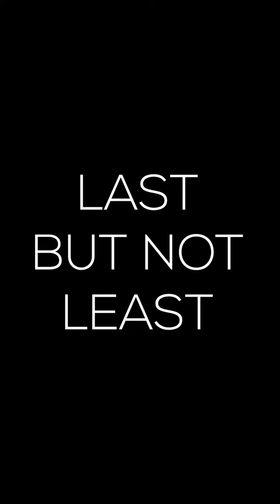Things Every Sim Racer Has Done in Monza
My Equipment and Sim Rig:
🔴 Sim Racing Gloves
🔴 Triple Monitor Stand
🔴 Keyboard & Mouse Stand
🔴 VR Headset
🔴 Thing that makes my seat vibrate
My Gaming PC Specs:
🟡 Graphics Card
🟡 Ram (Memory)
🟡 Samsung SSD
🟡 Hard Drive
🟡 Power Supply